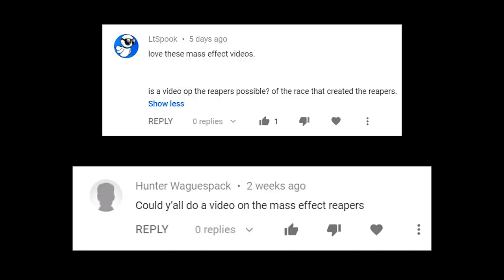Mass Effect Lore: Reapers & Leviathans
Join True Masters & Morons as we go over the history of Mass Effect's Reapers and their creators, the Leviathans.

Recording Gear Links:

Mic Stand
Shock Mount
Recording Hardware